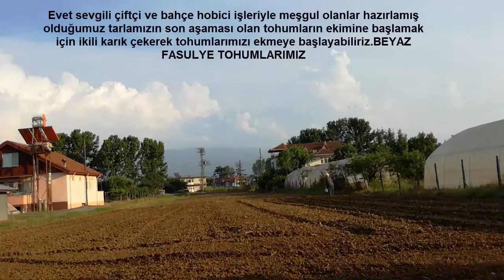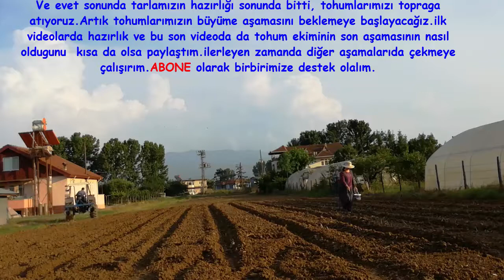Tohum ekimi-tarla hazırlama aşamaları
Tohum ekimi tarla hazırlama ve tohumları ekmenin son aşaması